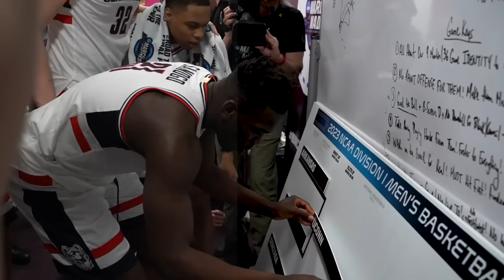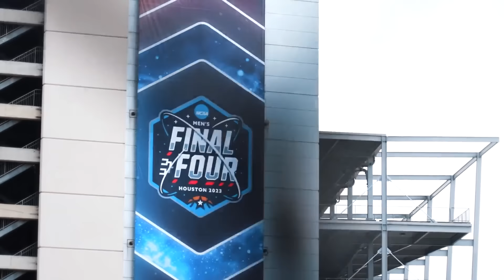UConn Men's Basketball 2023 Postseason Run